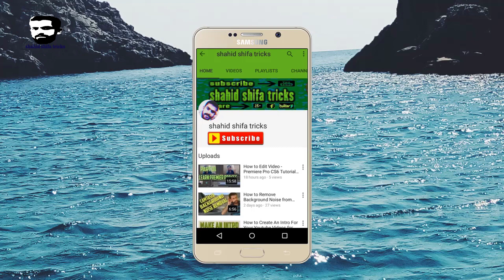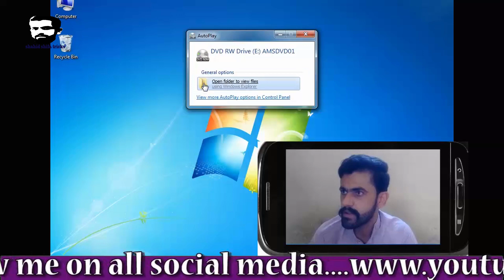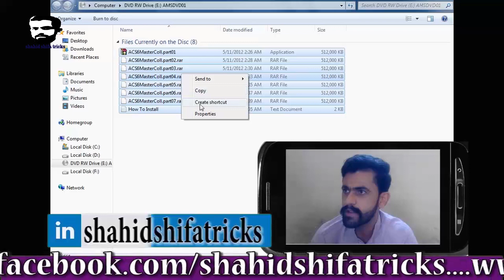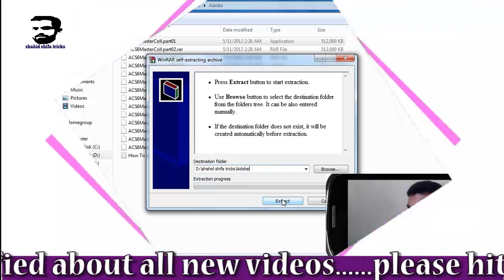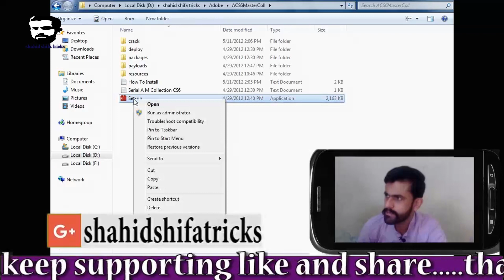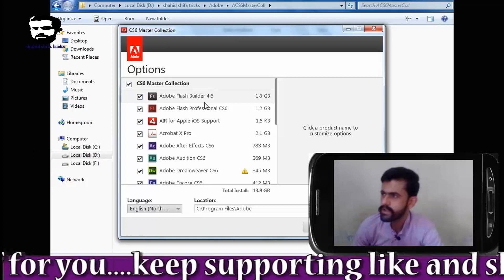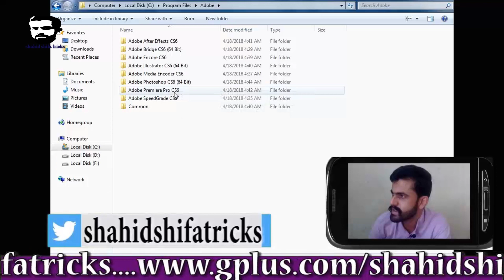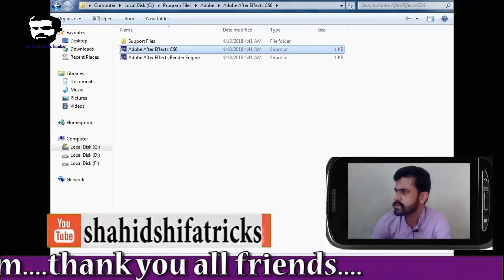How to Install Adobe CS6 All Collection from CD or DVD in Urdu/Hindi by shahid shifa tricks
How to Install Adobe CS6 All Collection from CD or DVD in Urdu/Hindi

Hi dosto,aaj k is video mey hum baat kare gey ki adobe company ki koe bi product,adobe photoshop cs6,adobe premiere,adobe illustrator,adobe after effect tamam prosuct ko aap apney computer ya laptop mey install karna chahtey hai to ye video last tak dekhey...shukriya...

aise hi videos ke liye.

Adeel shifa

Computer tips and tricks:

MWiNPakKwejVnuak5QWq

How to make money from